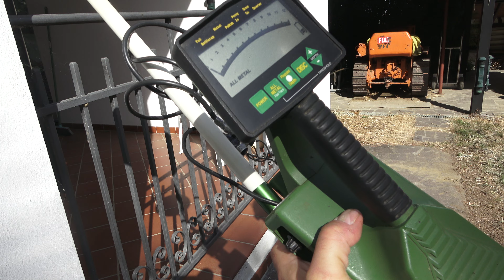trasforma il tuo metal detector in un cercametalli da profondita' per grandi masse, che spettacolo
a me' piacciono i piani ben riusciti, i migliori metal detector dalla fabbrica al cliente a prezzo conveniente, Vendita e noleggio cercametalli georadar 27 anni di esperienza e ti consiglio bene email tel 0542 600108